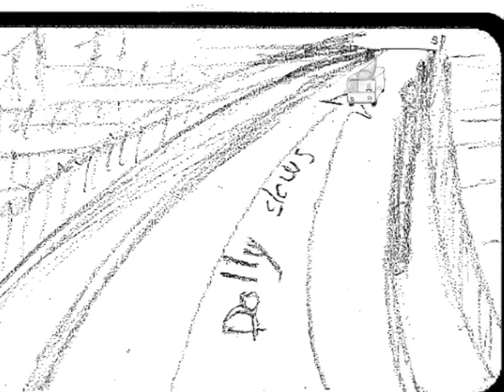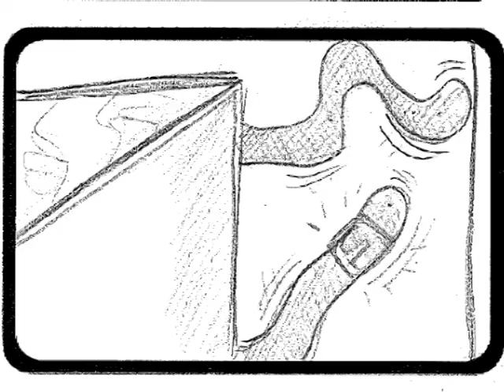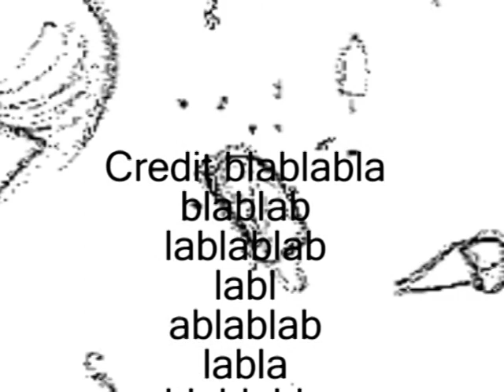Ice Cream Man Animatic (without music)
Not allowed to use Tom Waits' Ice Cream Man. The solution? Everyone just "picture" that song in the back of your heads while watching this.

by Vegar Heimsæter and Dagfinn Caspersen.